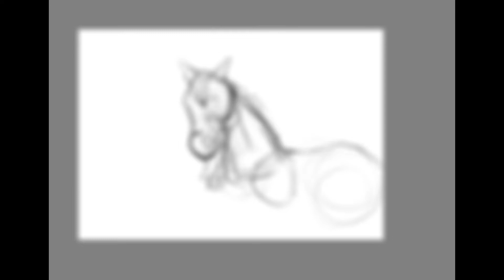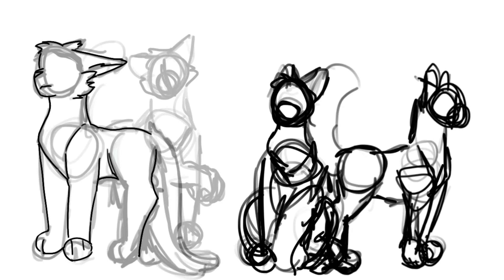Clan Generator Pt. 2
Characters:
RookPelt
Ravenface
Burntear
Egretclaw